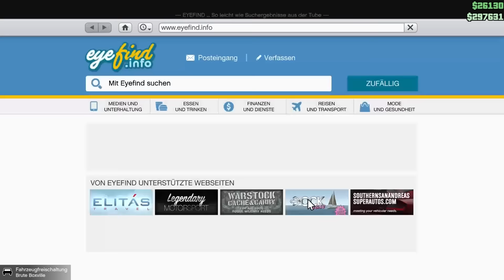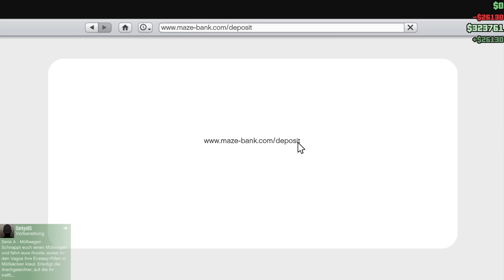GTA 5 (GTA V) #041 - Der nächster Raub | Let's Play Grand Theft Auto V Online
►► Kariere als Raudi ? Klar warum nicht
► Schau in die Beschreibung für mehr Informationen und Links

Als ein junger Straßengauner, ein ehemaliger Bankräuber und ein beängstigender Psychopath sich mit einigen der furchteinflößendsten und durchgeknalltesten Gestalten der Unterwelt, der US-Regierung und der Unterhaltungsindustrie einlassen, müssen sie eine Reihe von gefährlichen Überfällen durchziehen, um in einer skrupellosen Stadt zu überleben, in der sie niemandem vertrauen können – am allerwenigsten einander.

• Skype :  gamer-tv